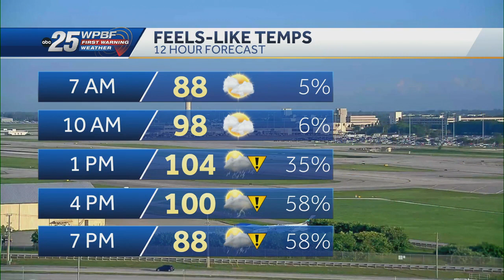News to Go: July 7, 2023